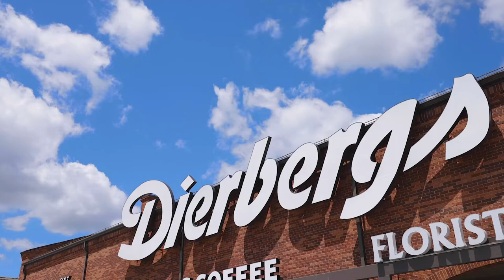Dierbergs - We Salute You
In case you missed the TV premiere last night, here is our lastest for Dierbergs Markets! This family, this company and all their employees have been so friendly and kind to us with or without a camera in our hands. Enjoy our salute to those who provide our groceries and supplies during these uncertain times.